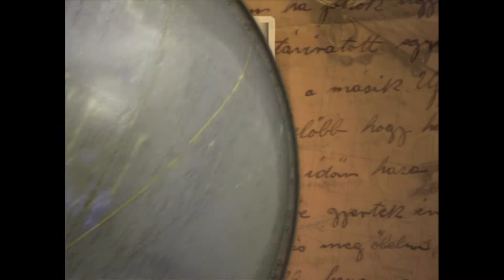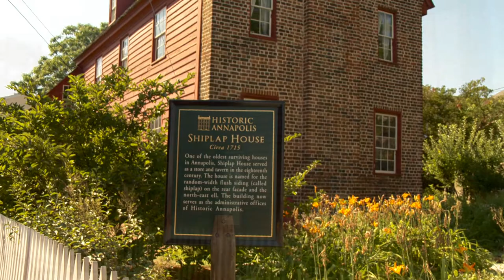On the Road with Image Harbor Productions in Annapolis